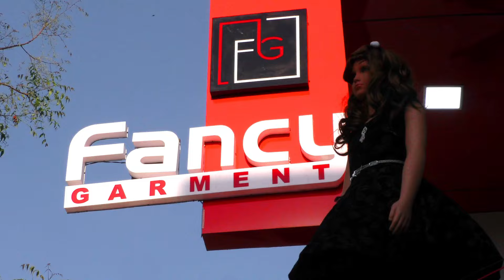Chalte Truck Me Lagi Aag | Truck Jalkar Khak | Aag News | Manav Samachar News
1)
2)
3)
3)
4)
5)
6)
7)
8)
9)
10)
11)
12)
13)
14)
15)
16)